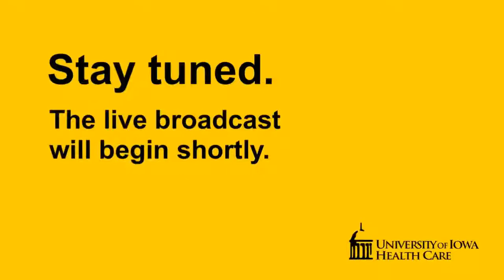COVID-19 Q&A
Join us for a discussion about COVID-19 and children with pediatric infectious disease experts Melanie Wellington, MD, PhD, and Damian Krysan, MD, PhD. Add your questions in the comment section now, and we’ll answer as many of them as possible throughout the broadcast.